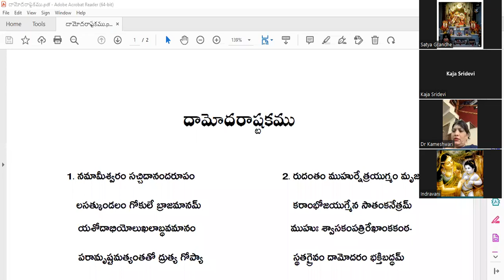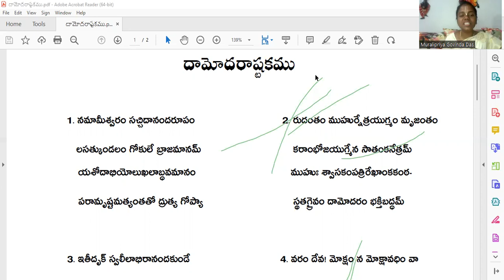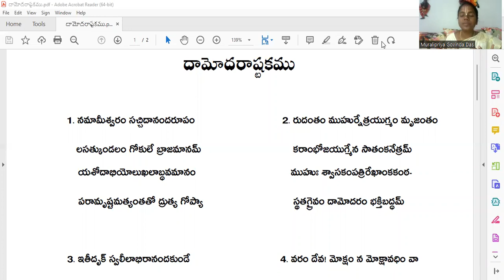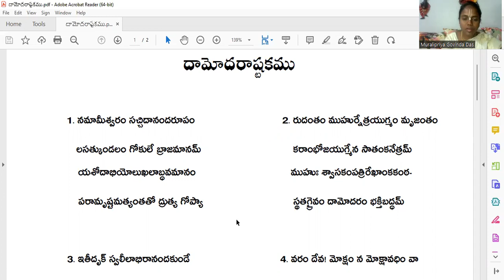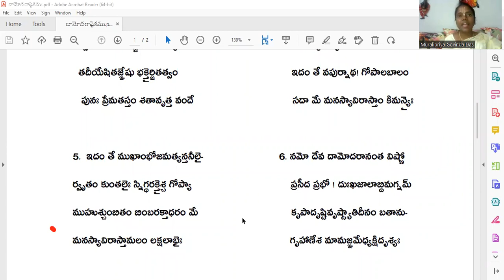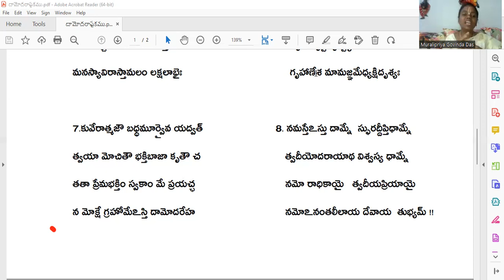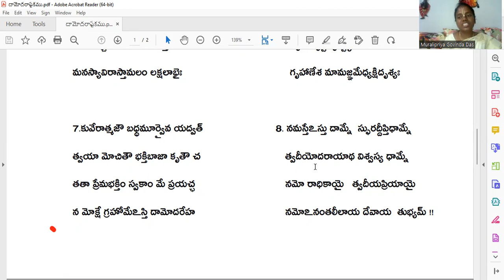Damodarashtakam meaning Explanation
Damodarashtakam meaning

Topic: Nityam Bhagavata Sevaya (Daily Class in Telugu on Srimad Bhagavatam)
Time: Daily 8PM to 9PM